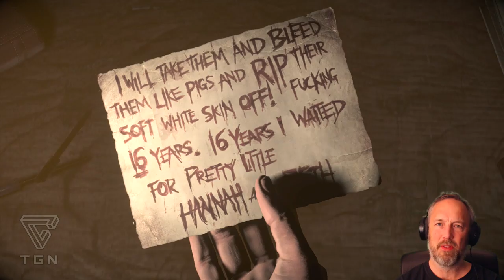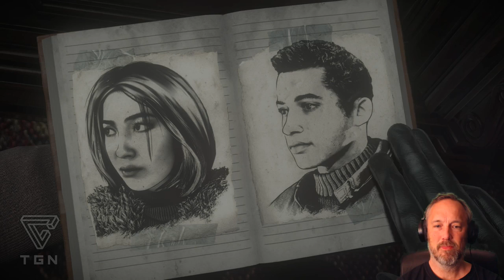UNTIL DAWN #8: IS MIKE THE HERO? (PLAYSTATION 4)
Everything messes up in this episode!

Wanna join TGN?

★ ABOUT THE VIDEO:

Here's the eight episode in my let's play series Until Dawn, playing on the Playstation 4! Jess and Mike are getting some serious trouble in the other cabin, and what is happening to Chris and Asheley? Is the killer close? Until Dawn is a walkthrough where the player decides by his actions what the outcome will be. Will people die or live, they depend on you, and a murder is out there! It's almost like watching a horror game movie! Let the adventure begin!

Do you like gaming, anime and film?
Check out the latest podcast at
The Button Smasher Podcast: